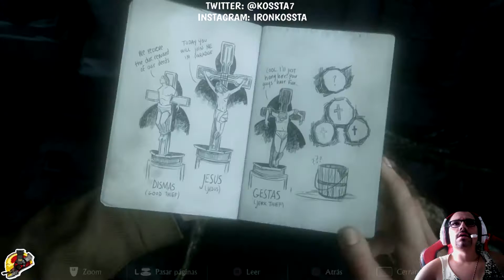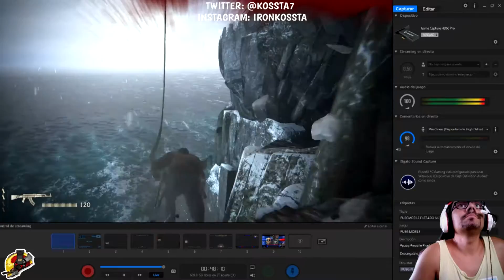UNCHARTED 4 PARA QUIEN SE MUESTRA DIGNO - CAPITULO9 -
VENTAJAS
-NO TE AFECTA EL MODO LENTO EN EL CHAT
-NOMBRE EN VERDE EN EL CHAT
-LOGO DEL CANAL EN TU NOMBRE

Compra COFRES DE LOS DESEOS y saca tus cartas para conseguir que haga ALGO POR TI en directo...